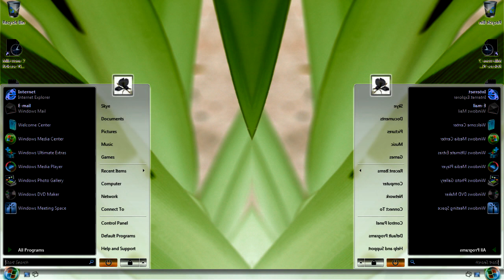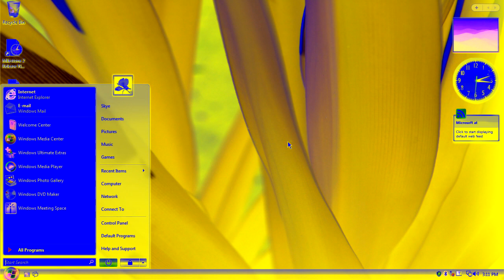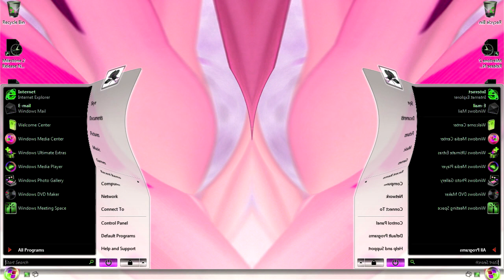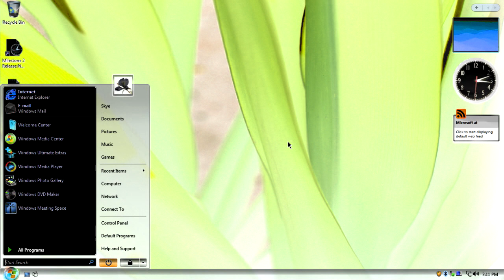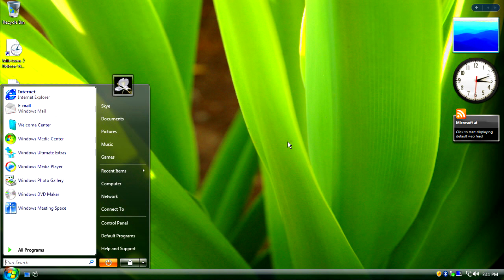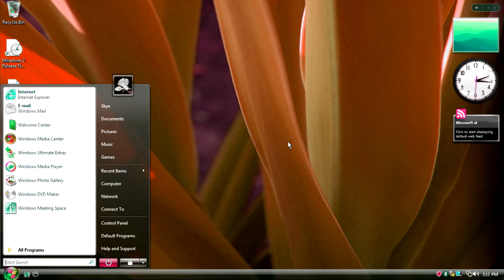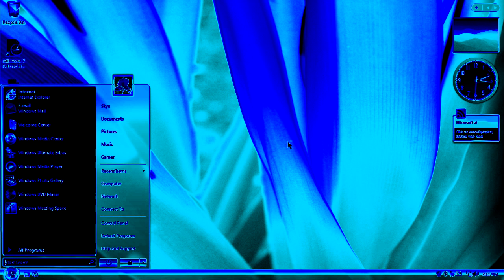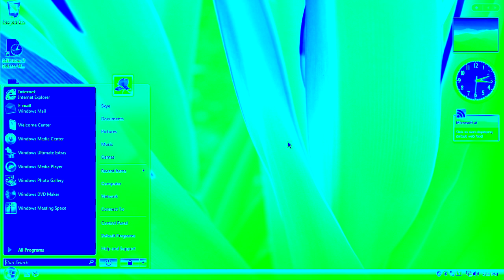Windows Vista Delta Edition And Desktop Startup Sound Effects (Sponsored By Preview 1982 Effects)